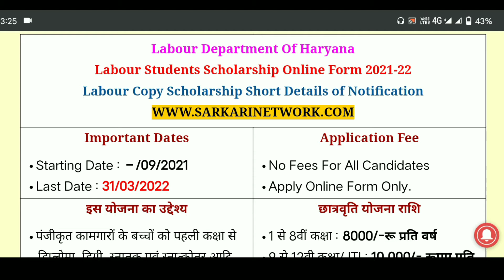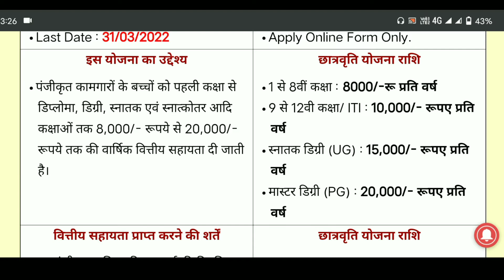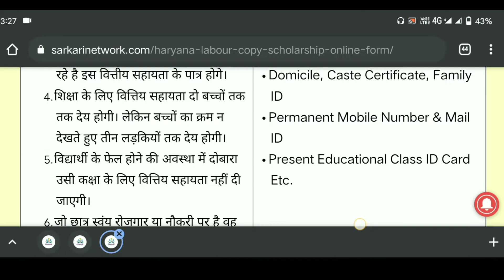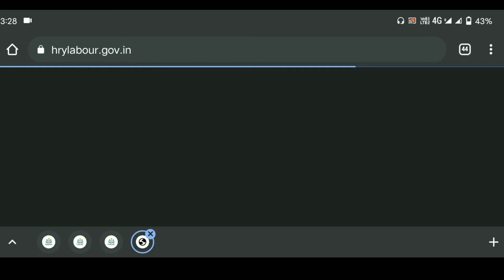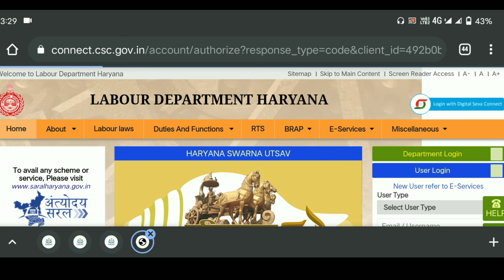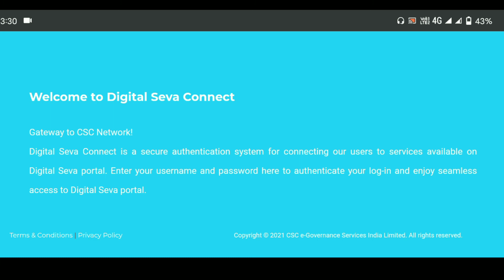Haryana Scholarship 2021-22 Apply | Labour Card Online Apply 2021